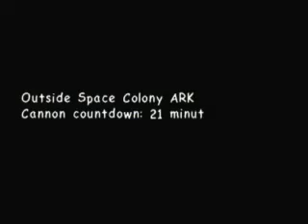Sonic Adventure 2 playthrough 21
Apple and Anonona comment over some SA2